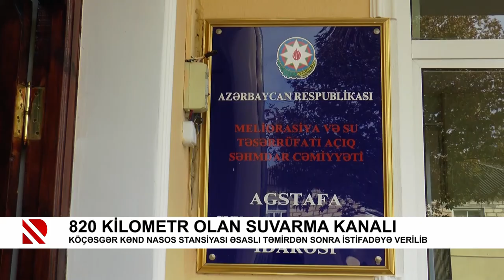820 kilometr olan suvarma kanalı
Köçəsgər kənd nasos stansiyası əsaslı təmirdən sonra istifadəyə verilib